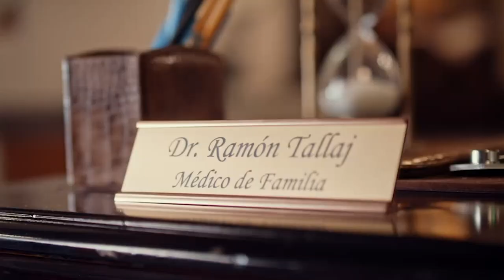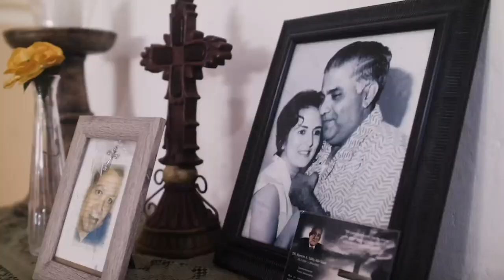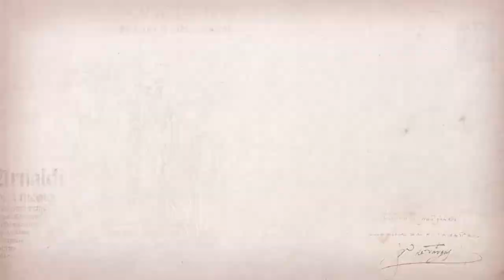Vida y Salud en Comunidad - Dra Lidia Virgil jefes de operaciones de Somos Comunity Care